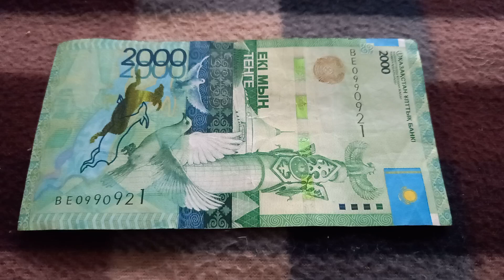Три 9-ки и два Нуля у БАНКНОТЫ 2000 ТЕНГЕ в № серии ВЕ0990921 на байковой поверхности 20-го Сентября